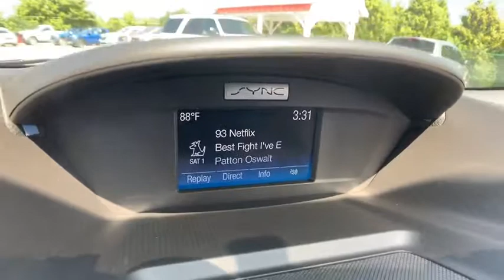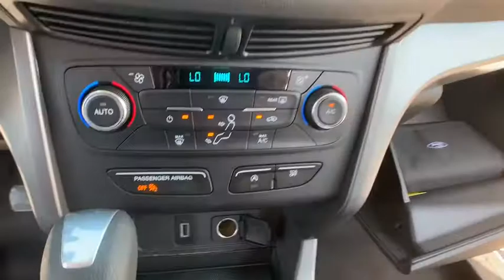2017 Ford Escape Troy, Sterling Heights, Royal Oak, Lake Orion, MI STKE14815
White Used 2017 Ford Escape available in Troy, Michigan at Elder Ford of Romeo. Servicing the Sterling Heights, Royal Oak, and Lake Orion, MI area.

White 2017 Ford Escape in Troy, MI
White 2017 Ford Escape in Sterling Heights, MI
White 2017 Ford Escape in Royal Oaks, MI
White 2017 Ford Escape in Lake Orion, MI
White 2017 Ford Escape in Oakland County

2017 Ford Escape in Troy, MI
2017 Ford Escape in Sterling Heights, MI
2017 Ford Escape in Royal Oaks, MI
2017 Ford Escape in Lake Orion, MI
2017 Ford Escape in Oakland County

2017 Ford Escape SE - Stock#: STKE14815 - VIN#: 1FMCU0GD6HUE14815

*Still Under Factory Warranty, Still Under Factory Powertrain warranty!!, Backup Camera, Bluetooth, Hands-Free, Premium Wheels, Keyless Entry, Non-Smoker, Brake assist, Delay-off headlights, Electronic Stability Control, Exterior Parking Camera Rear, Front fog lights, Panic alarm, Rear window wiper, Variably intermittent wipers. CARFAX One-Owner. Clean CARFAX. White 2017 Ford Escape SE 4D Sport Utility FWD 6-Speed Automatic EcoBoost 1.5L I4 GTDi DOHC Turbocharged VCTbrbrThe All New Elder Ford of Romeo proudly serving Macomb, Washington, Charter Township of Clinton, Rochester, Shelby and more of your Greater Detroit area .Southeast Michigan's FASTEST MOVING Pre-owned Inventory! Every Vehicle Priced Below Market Value! Every Trade Paid Top Dollar! GUARANTEED CREDIT APPROVAL!brOdometer is 22707 miles below market average! 23/30 City/Highway MPGbrbrbrAwards:br  * 2017 KBB.com 10 Best SUVs Under $25,000   * 2017 KBB.com Brand Image Awards   * 2017 KBB.com 10 Most Awarded BrandsbrbrElder Ford has the extensive vehicle selection of Ford F-150, Escape, Fusion, Edge and Explorer models and high quality service you deserve. They have an experienced staff, and they know how to take care of their customers - and their reviews prove it! Whether you are looking to buy or lease you won't get a better deal than Elder Ford of Romeo! Or, visit their website, www. ElderFordRomeo.com. Their business hours are Monday 9:00 AM - 8:00 PM, Tuesday 9:00 AM - 6:00 PM, Wednesday 9:00 AM - 6:00 PM, Thursday 9:00 AM - 8:00 PM, Friday 9:00 AM - 6:00 PM and Saturday 9:00 AM - 3:00 PM. They are closed on Sunday. Dealer not responsible for missing, deleted or errors in description and pricing.*